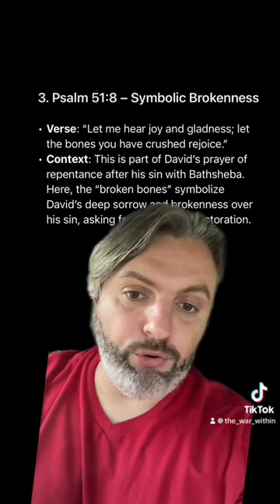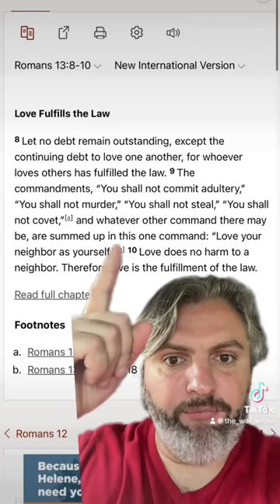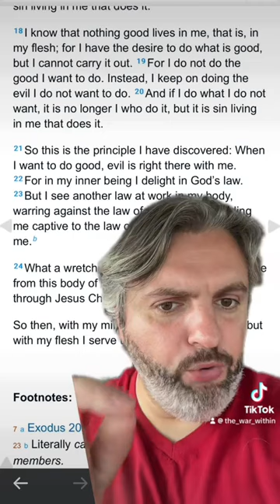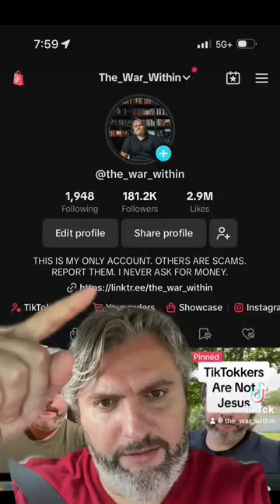☠️ Why JESUS Had NO BROKEN BONES!？ 🦴 🤯